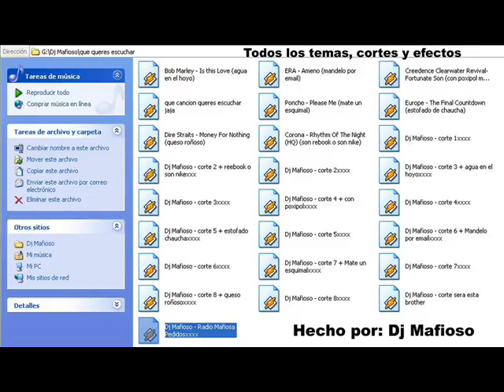Pedidos Locos Radio